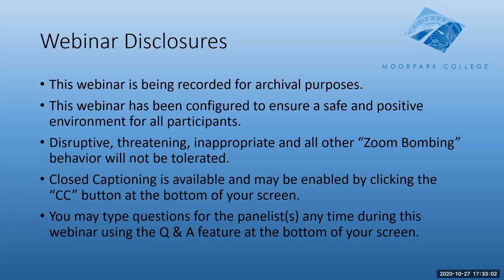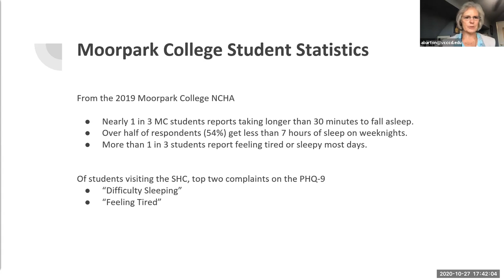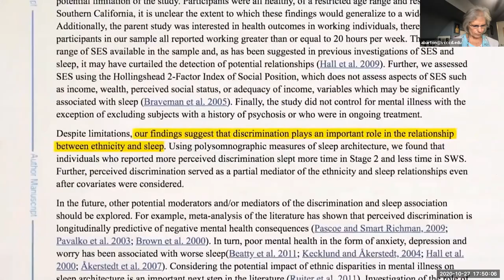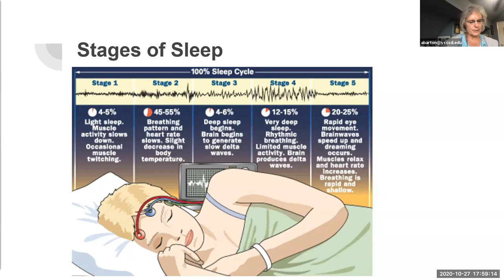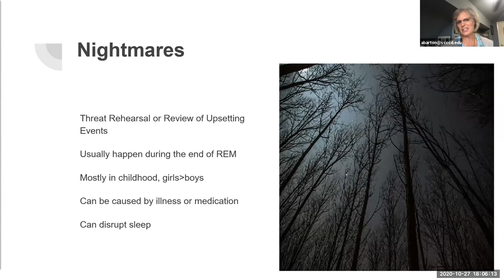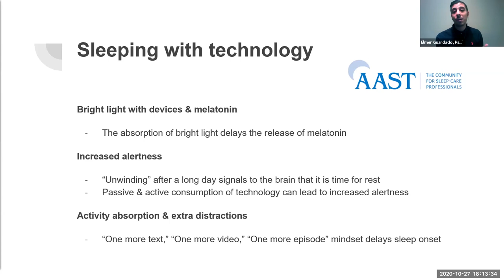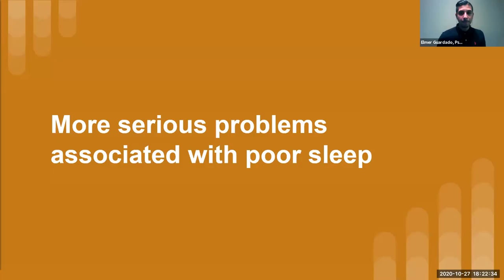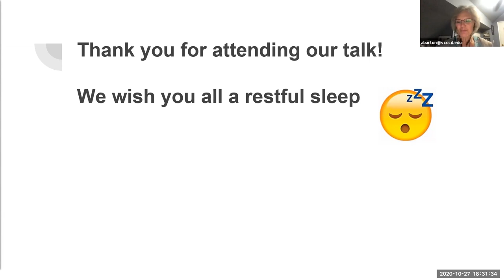Moorpark College Health Fair: Is Your Inner Voice Keeping You Up at Night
This health fair video discusses how people's inner voices may be keeping them up at night and provides some insight into sleep. In addition, it covers strategies for quieting that inner voice and getting better sleep.